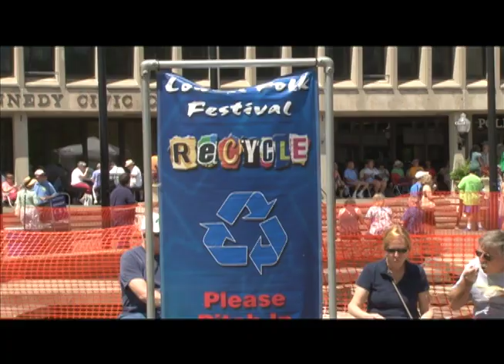Lowell Folk Fest Video News Release #3